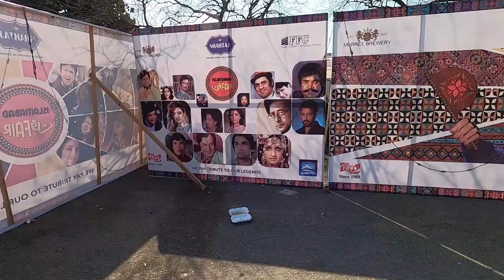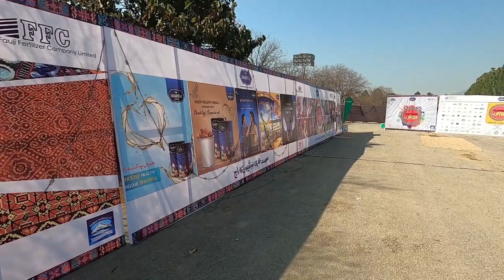Jawad Ahmad| Laila Khan | Islamabad Fun Fair | Vlog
Another event "Islamabad Fun Fair" managed by @mediasniffers. It was a 3 days event. The slogan of event "REVIVE AND RELIVE". Its a 3 days family festival. The Aim of the event was to revive the memories on late 90's. Where some well renown signers like Jawad Ahmad, Laila Khan, RDB and many more has performed live on stage.